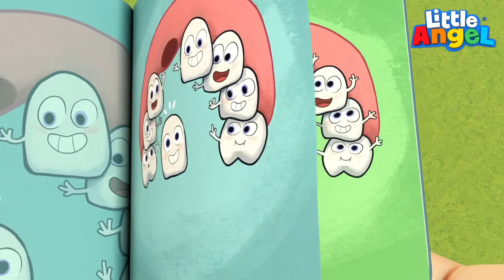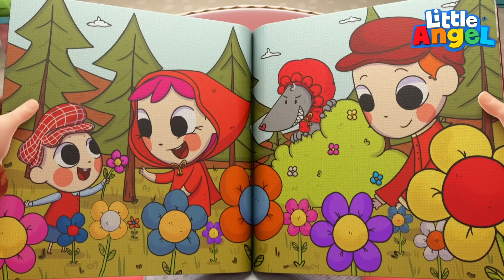Tem Germes Vilões no Sapato do Joãozinho! 👟 | 🦠 Canal do Joãozinho - Little Angel Português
A casa do Joãozinho está com cheirinho de chulé! Os sapatos da turminha estão muito sujinhos e fedidos! Os germes vilões adoram morar em tênis fedidões, então vamos de água e sabão, bebê! Veja também: A Galinha Magricela e a Dança dos Animais!

00:00 Tem Germes Vilões no Sapato do Joãozinho!

04:03 A Galinha Magricela e o Joãozinho

07:24 A Páscoa do Joãozinho

10:25 Chega de Gostosuras, Joãozinho

14:18 O Dentinho da Jill Caiu

18:11 Eca, Que Nojo, Joãozinho

21:32 Os Mascotes Visitam a Turminha do Joãozinho

24:55 A Dança dos Animais

29:13 Que Bicho é Esse, Joãozinho

32:38 Joãozinho Não Fala com Estranhos
Letra:

Tênis fedidos
Que cheiro ruim
Ser fedorento
Nos deixam tristes sim

Calçados nos seus pés
Andamos por aí
Mas se não nos limpar
Os germes vêm morar

Tênis fedidos
Que cheiro ruim
Germes fedorentos
Nos deixam triste assim

O sapato sujo
Virou o nosso lar
Isso não se ignora
Manda essa turma embora!

Tênis fedidão
O chulé não passou
É forte demais
E os germes tão na paz

O perfume não ajudou
Os germes o amaram
E pode piorar
Viemos pra ficar!

Tênis fedidos
Que cheiro ruim
Esse cheiro intenso
Nos deixa tristes sim

Tênis fedidos
Que cheiro ruim
Quando vai acabar?
Estamos tristes sim

Não ignore o cheiro
Nem tente esconder
Os germes vão amar
Se você nos esquecer

Tênis fedidão
Que cheiro de matar
Aqui escondidos
Eles vão festejar

O tênis tá fedido
E que nojo que dá
Não deixe no armário
Que a roupa vai cheirar

Venham aqui comigo
E nós vamos lavar
Os germes vão embora
Se você esfregar

Tênis fedidos
Venham ajudar
Depois que lavar
O chulé vai então passar

Quando lava o tênis
A gente diz adeus

Ficamos tão cheirosos
E os germes vão também